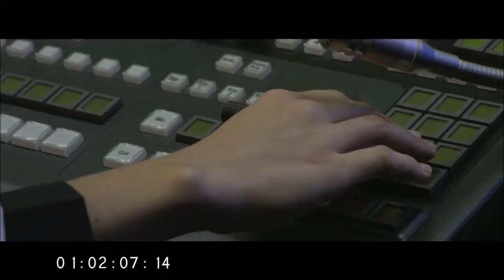AVID movie Clip